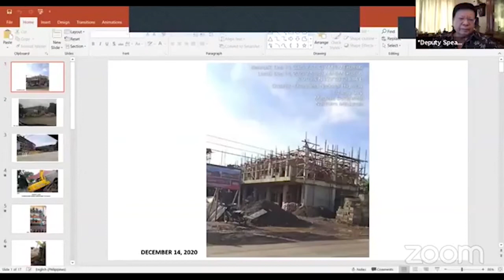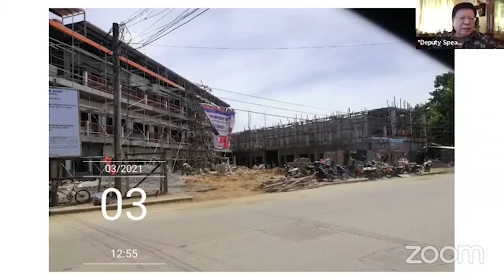EBIDENSYA NG CORRUPTION SINAPUBLIKO NI MARCOLETA